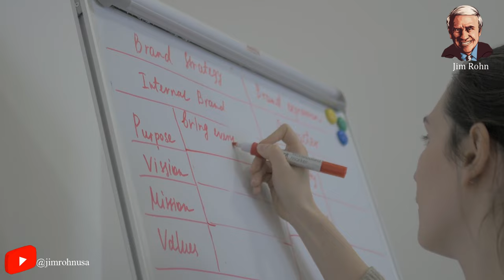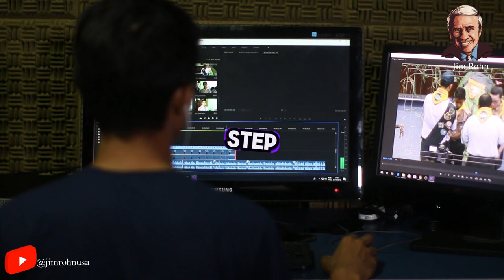Jim Rohn ✅ Change Your Life ✅ IT’S TIME TO GROW AND BECOME BETTER - Jim Rohn Motivational Speech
Video : Jim Rohn ✅ Change Your Life ✅ IT’S TIME TO GROW AND BECOME BETTER - Jim Rohn Motivational Speech

✅ Jim Rohn best quotes:
...v.v...

Seach:
- Jim Rohn